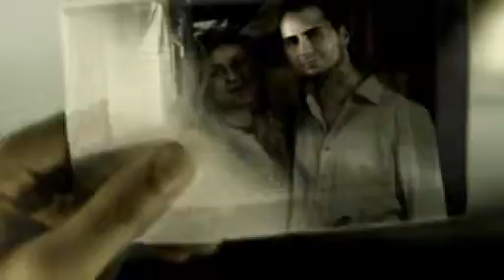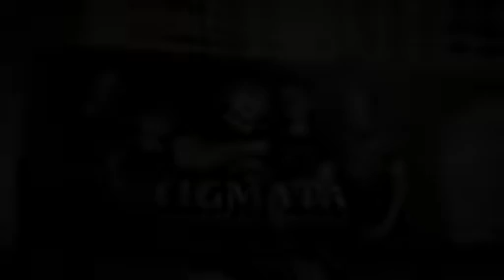Stigmata - Взлёт и Падение (Happy End)